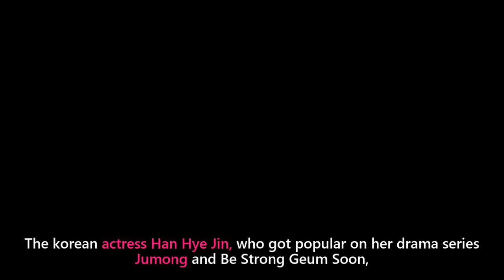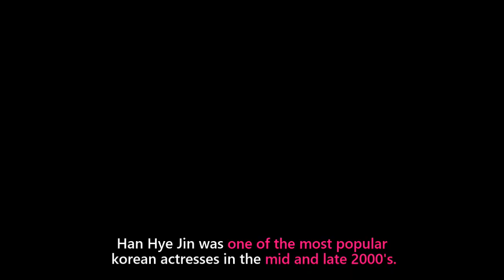Korean Actress Han Hye Jin Proudly Shows her 7 Year Old Daughter with Footballer Husband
The korean actress Han Hye Jin proudly showed her daughter Ki Si On, when she accompanied her footballer father at the game recently. Netizens noticed that she kinda looked like her daughter. She's also very tall for her age.